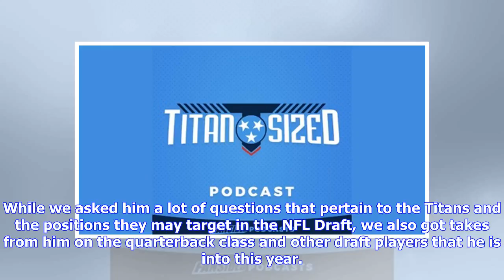Breaking News | Titan Sized Podcast: NFL Draft Edition – Jim Cobern & EDGE Preview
With the 2018 NFL Draft approaching at a rapid rate, the Titan Sized team has been putting out a lot of good content in different forms. While the website has plenty of written goodies, the Titan Sized Podcast crew has been working hard to put out fresh, interesting content through the airwaves for our listeners. We have previously interviewed outstanding draft analyst Justin Melo, and we followed that up with a detailed inside linebacker preview. Considering that inside linebacker and edge pass...